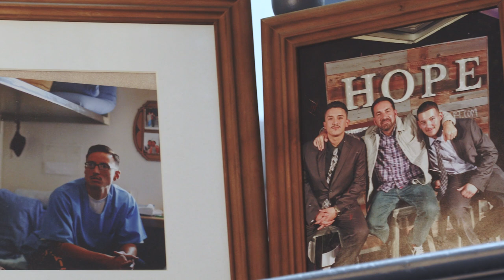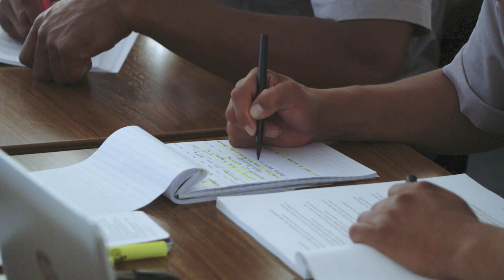ARC in a Nutshell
The Anti-Recidivism Coalition works to end mass incarceration in California. In honor of their 10 year anniversary, we interviewed members, staff and the board to find out what sets ARC apart and why their work is so valuable to the community.